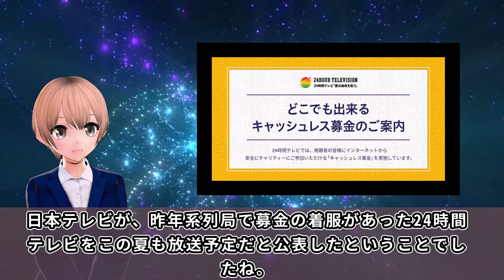日本テレビが視聴者上等! 寄付金を幹部が着服していた「２４時間テレビ」が最悪な発表→当然大炎上…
日本テレビが、定例社長会見で毎夏恒例の「24時間テレビ」に言及したとの事ですが、、、